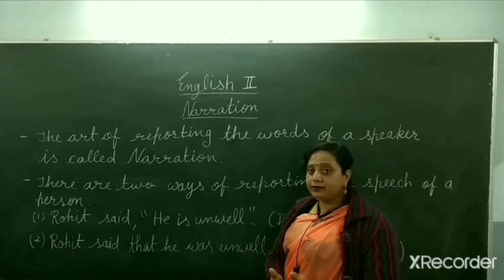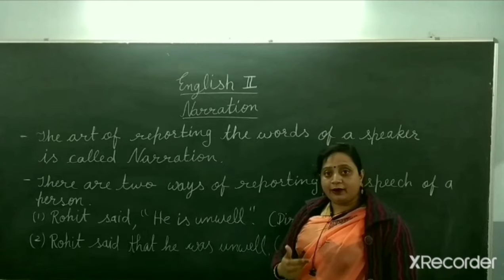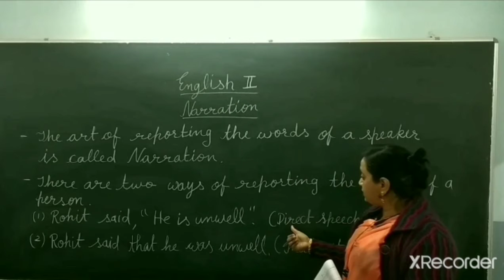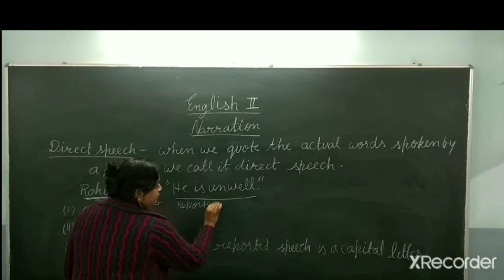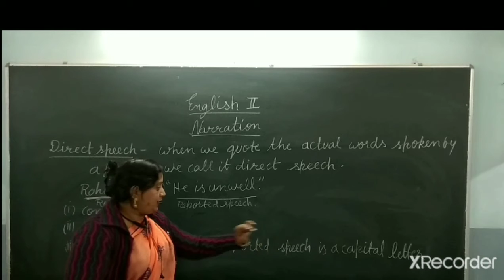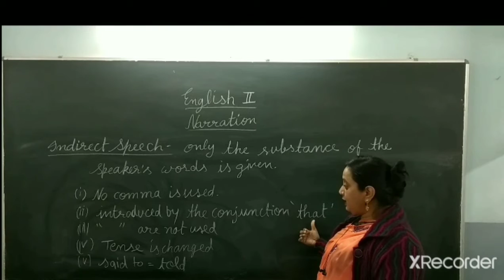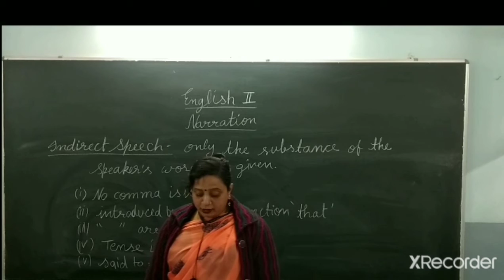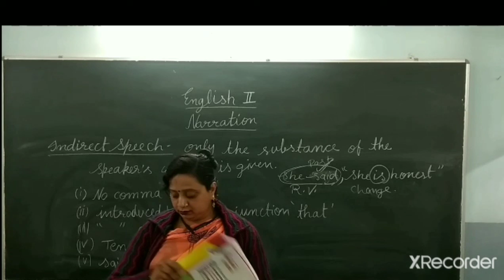Narration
In this video you will learn about Narration